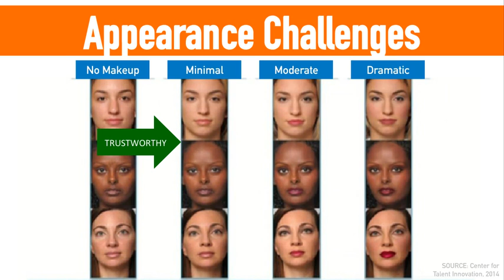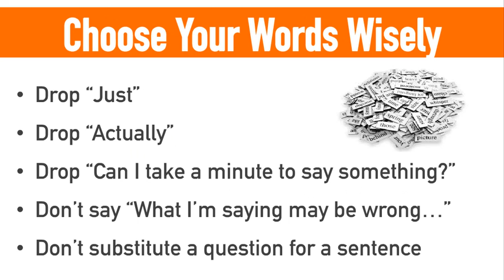Why Executive Presence Matters and How You Can Master It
Why Executive Presence Matters and How You Can Master It. Author: Jennifer McClure, Keynote Speaker - Executive Coach - Leadership Development - Talent Strategy - Human Resources - Recruiting at Unbridled Talent, LLC.

A recent study reported that 81% of business leaders found the concept of executive presence so contradictory and confusing that they don’t know how to act on it; however, having an effective “executive presence” is a determining factor in the ability to impact business strategy, grow your career and influence others.

Credibility, communication, countenance, courage and cultivation are the behavioral competencies honed by all leaders who speak clearly, ask mindful questions and have maximum influence in an organization.

While some people are natural born communicators, the good news is that an executive presence can be developed. Whether you’re an introvert or an extrovert, you can grow as a leader and advance your career by understanding the five keys to developing an executive presence that will allow you to communicate in a powerful way.